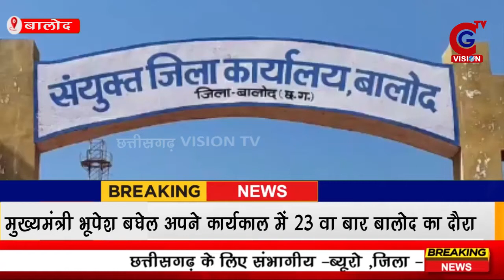Balod : मुख्यमंत्री भूपेश बघेल अपने कार्यकाल में 23 वा बार बालोद का दौरा | CG VISION TV